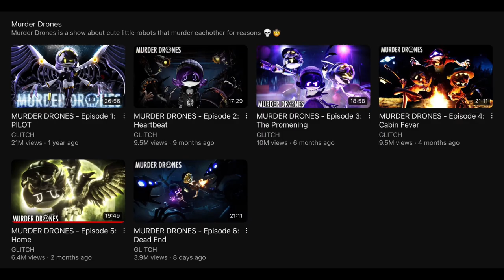Kill Carnage Schedule (Sept/Oct)